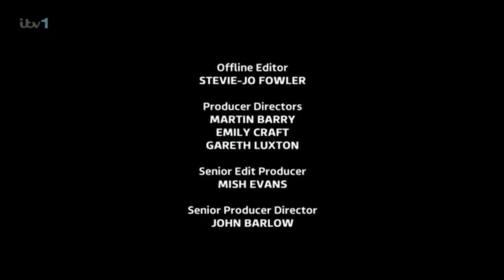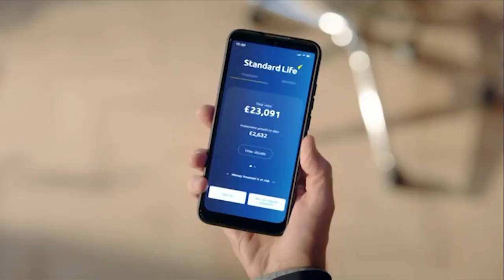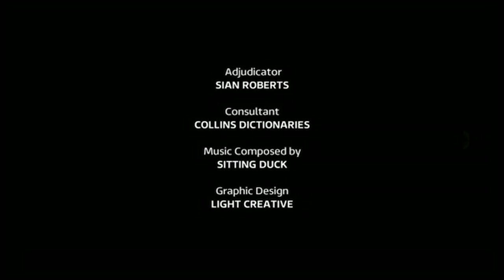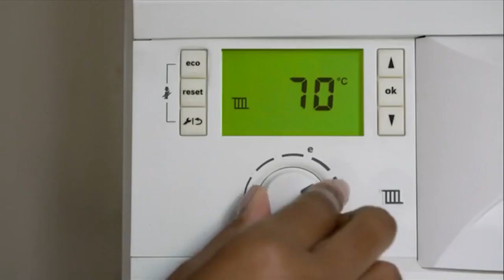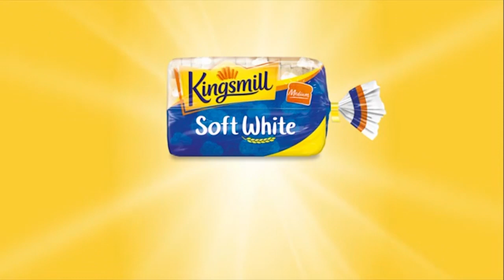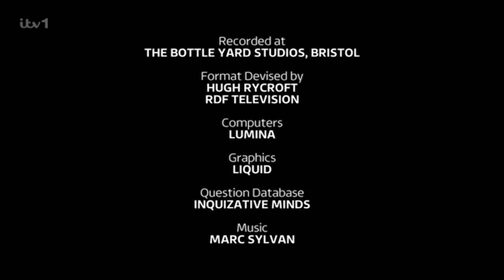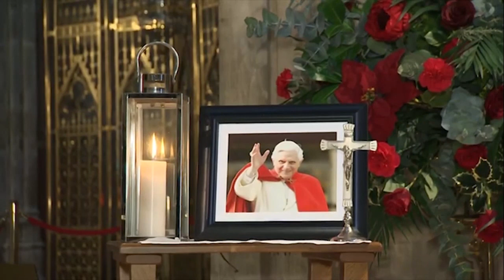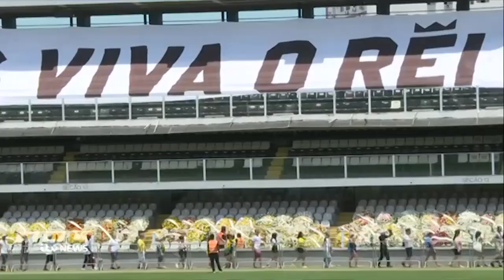ITV1 (UTV region) Continuity & Advert Breaks - Monday 2nd January 2023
Here is some ITV1 continuity during the season 3 premiere of Lingo. This is the first season to introduce the 7 Letter Lingo in the final round where the prize is £15,000.

For this occasion, the ITV1 region recorded here is the UTV region, as such there are some localised adverts here that are tailored for Northern Ireland. As to be expected, they're completely using the ITV1 branding, which has been in place since April 2020. There is one promo for a local UTV programme (UTV Life) that aired here, you can find said promo at 4:41.

If you liked this video, you may also want to check out ITV continuity during the season 2 finale of Lingo, you can find that video